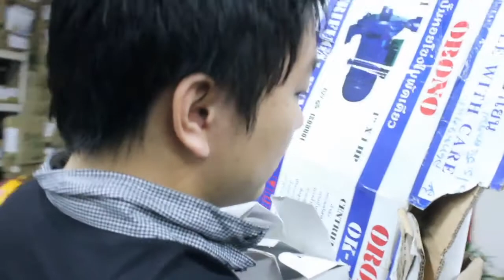Thai Travel with Woody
ICA429 / 5431 Seminar in Communication

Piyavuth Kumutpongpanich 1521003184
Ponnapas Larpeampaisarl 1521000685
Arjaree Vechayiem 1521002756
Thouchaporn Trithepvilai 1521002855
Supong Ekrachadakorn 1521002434